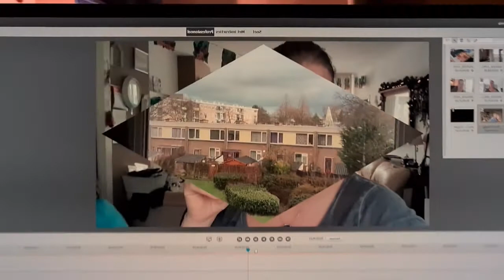De school gaat gesloopt worden #823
De laatste opnames van de school in nog redelijk originele staat. Er gaat wat moois voor terugkomen, wordt geschetst op de plaatjes van de architect.

 Dieren
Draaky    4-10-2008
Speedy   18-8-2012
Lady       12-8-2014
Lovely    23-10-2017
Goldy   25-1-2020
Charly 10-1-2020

Afspeellijsten:
✖ VLOGS -
✖ PERSOONLIJK -
✖ TAGS & CHALLENGES -
✖ SHOPLOGS -
✖ Knutselen

Samenwerking met:
✖ Voedselcentrum Isaak en de Schittering
✖ Green2Live Regenton
✖ Riva Hotel A13
✖ Wasstraat Scheveningen